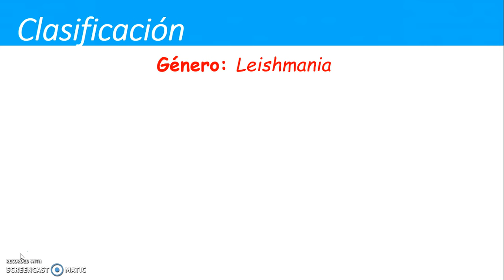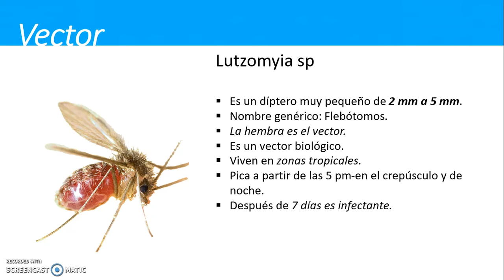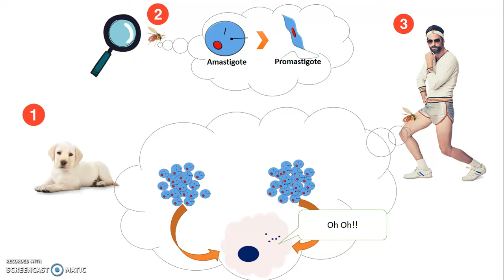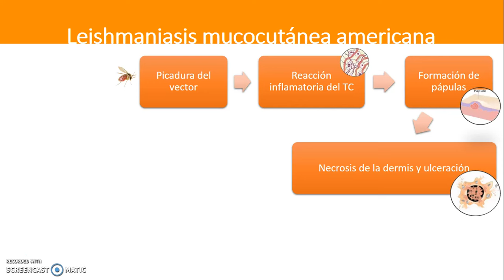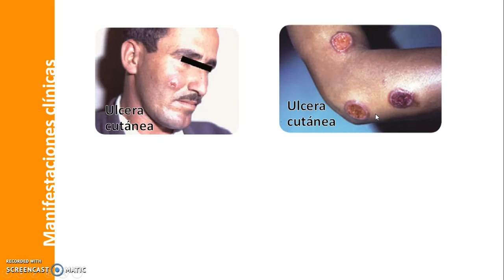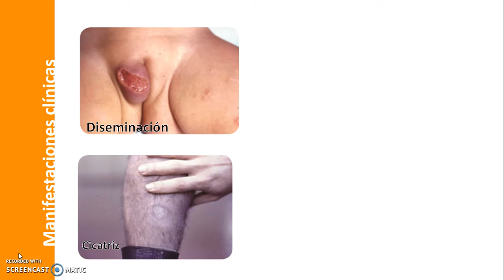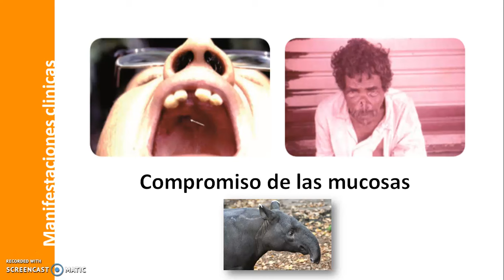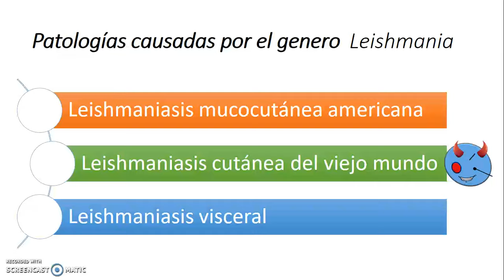LEISHMANIASIS - ciclo de vida, fisiopatología, diagnóstico y tratamiento {PARTE 1}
Leishmaniasis basado en Parasitología de  David Botero.